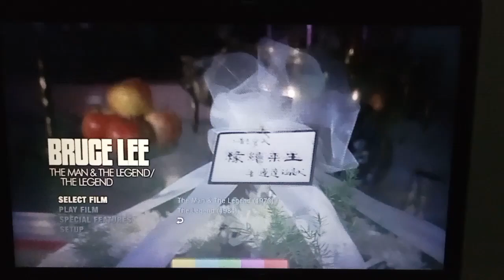Bruce Lee Documentaries Arrow Bluray Menu Credits 2